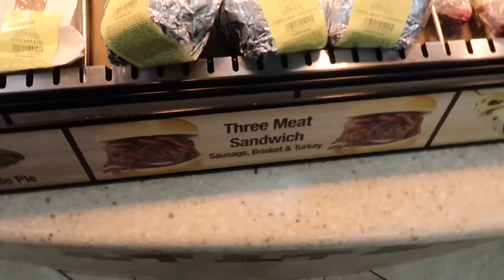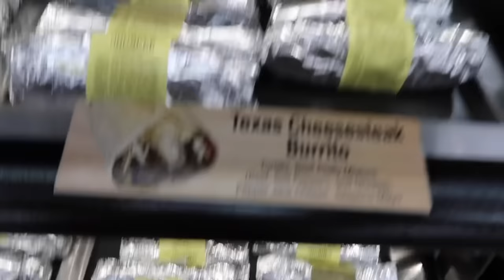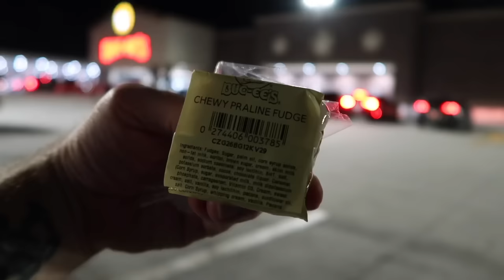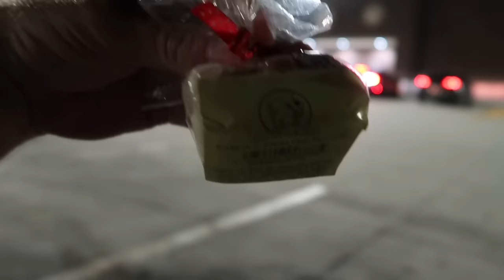My Return To Buc-ee’s & The Greatest Gas Station BBQ Ever / Food Review At Two Locations In One Day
Buc-ee's in Dayona & St Augustine FL